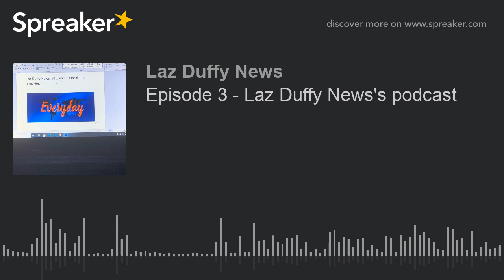Episode 3 - Laz Duffy News's podcast (made with Spreaker)